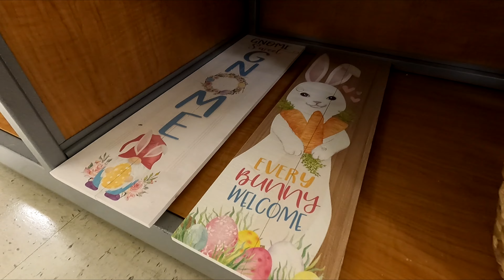TJ MAXX HOME DECOR SPRING DECOR EASTER DECORATIONS SHOP WITH ME SHOPPING STORE WALK THROUGH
AMAZON BEST SELLERS TJ Maxx shop with me with decorative accessories and spring decor and Easter decor and Easter decorations and pots and plants and planters and tabletop decor and home decor and spring decor and for spring 2022 and tjmaxx tjmaxxshopwithme tjmaxxshopping shopping home shopwithme storewalkthrough and this shop with me or come with me shopping store walk through at the store in Middletown NJ or New Jersey which is like a Walmart or BJs or Costco or Big Lots or Sams Club or Target or IKEA or TJ Maxx and also Marshalls or HomeGoods and they also have home goods items like planters for plants and pots, furniture and chairs and baskets and tabletop decor, spring decorations and floral and flowers and vases and stem and stems and holiday seasonal decor and other items for the house to decorate and look nice and pretty and beautiful for spring time and summer and fall and winter and Christmas and filmed with my GoPro Hero 9 Black video camera and NJShoreBeachLife channel will have shop with me shopping store walk through videos from stores around the NJ or New Jersey shore area including Walmart, Target, IKEA, Home Goods, Marshalls, TJ Maxx, Burlington, Dollar Tree, Hobby Lobby and others and thanks so much for watching